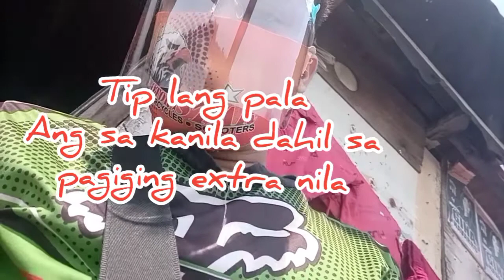bangkero sa navotas